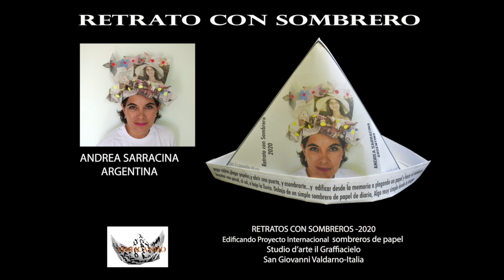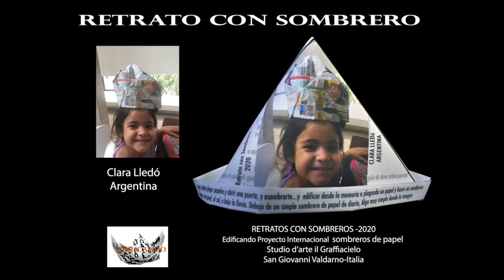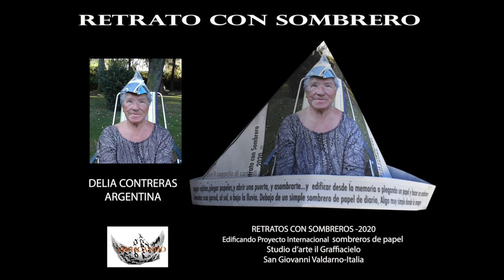RETRATO CON SOMBRERO-2° Parte-2020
Questo video riguarda RETRATO CON SOMBRERO-2° Parte-2020